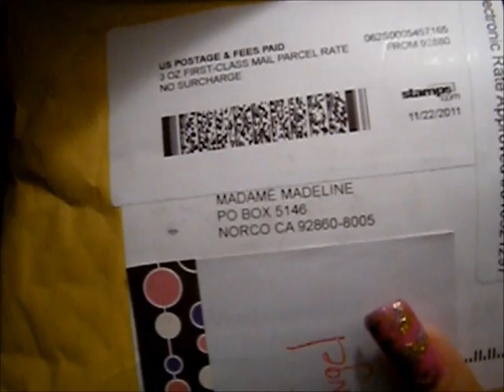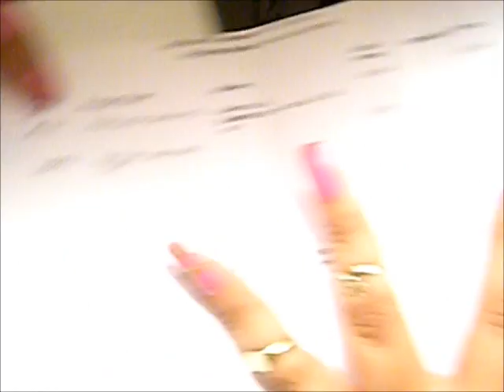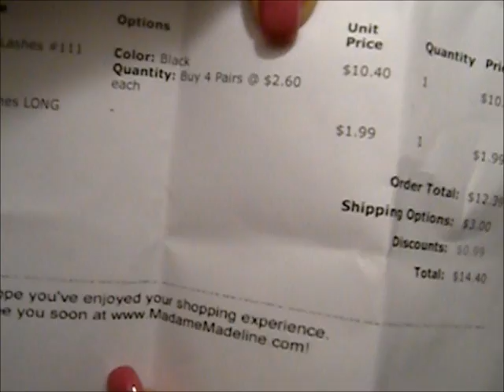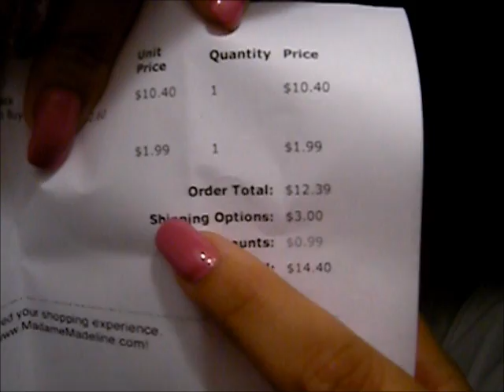Review On...Madame Madeline False EyeLashes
ALL PRODUCTS I BOUGHT WITH MY MONEY AND ALL COMMENTS ARE JUST FROM MY POINT OF YOU. MADAME MADELINE DID NOT ASK ME TO REVIEW THERE COMPANY OR THERE PRODUCTS. IF YOU HAVE ANY QUESTION OR WOULD LIKE TO KNOW WHAT I THINK PLZ LEAVE A MESSAGE BELOW. HERE IS THE LINK TO MADAME MADELINE IF YOU WOULD LIKE TO CHECK THEM OUT FOR YOURSELF